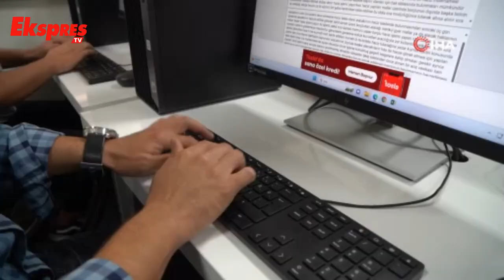Gasmek Eğitimleri İle Meslek Sahibi Oldular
Büyükşehir Belediyesi’ne bağlı Gaziantep Büyükşehir Belediyesi Sanat ve Meslek Eğitim Kursları'nda (GASMEK) bilgisayarda hızlı klavye kullanımı eğitimi alan 36 kursiyerlerimiz yapılan sınavda başarı göstererek meslek sahibi oldu.